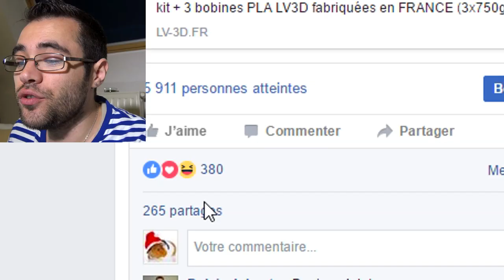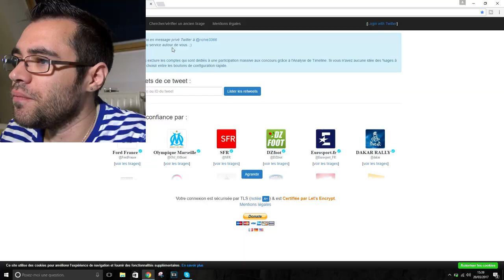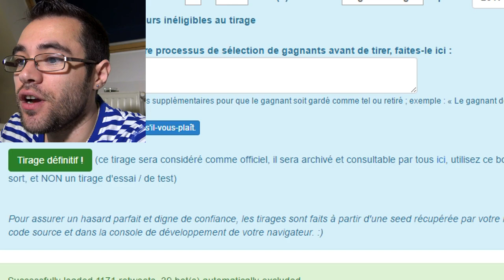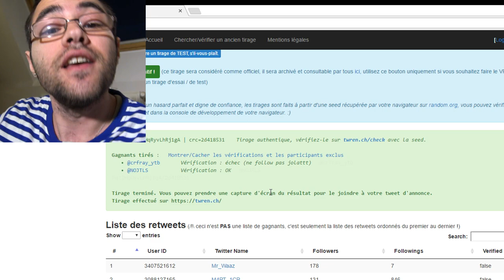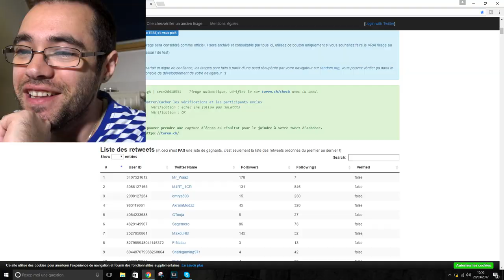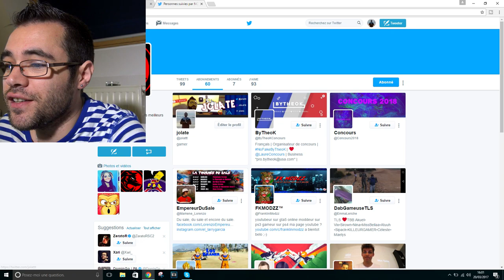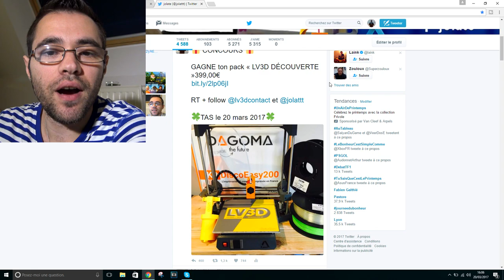L'ABONNÉ LE PLUS CHANCEUX DU MONDE !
lv3d :
lv3d / coucours / abonné